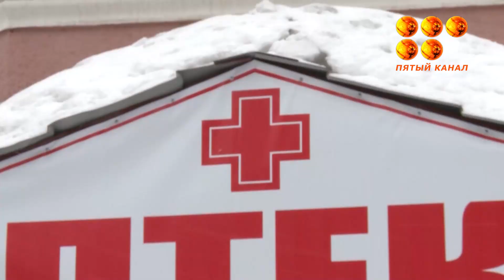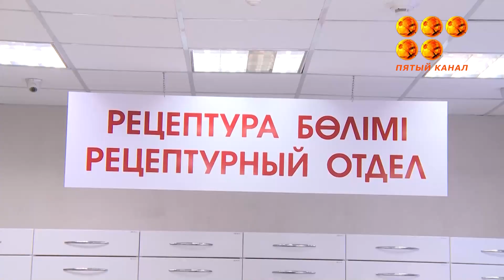Дәріханада дайындалған жақпа майлар мен ерітінділердің бағасы 10 есе өсуі мүмкін.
Денсаулық сақтау министрлігі Қазақстанға әкелінетін дәрілік заттарды тіркеу мен сертификаттауға жаңа талаптар енгізуді көздеп отыр. Неліктен дәріханалар мен жеткізушілер наразылық танытты, толығырақ, тілші тарқатады.